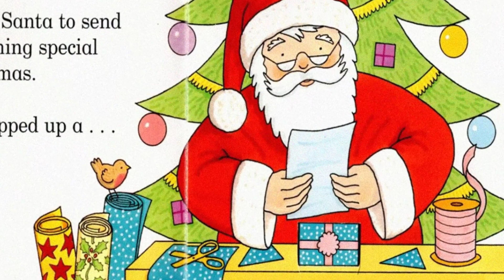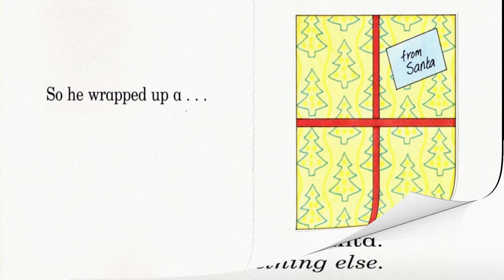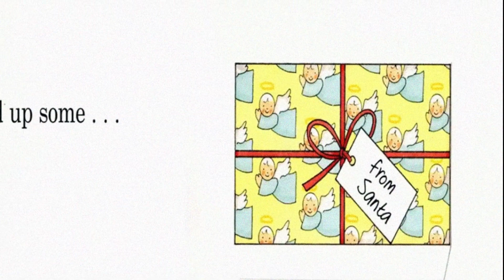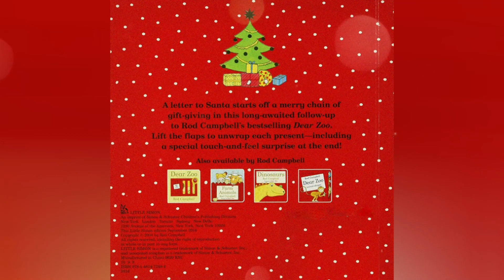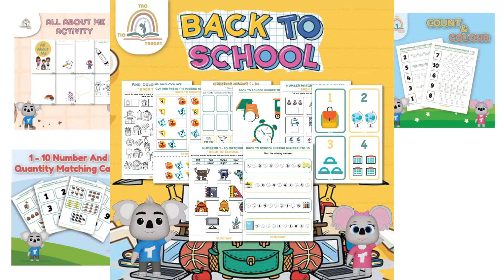DEAR SANTA by Rod Campbell ~ Kids Book Storytime, Kids Book Read Aloud, Bedtime Stories, Storytime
My reading friends, what do you wish for this Christmas? In today’s book we will see what presents Santa prepares for a child as we read Dear Santa.

to find out more.